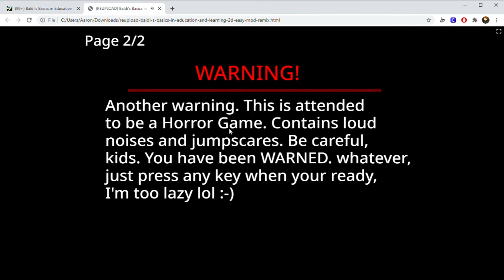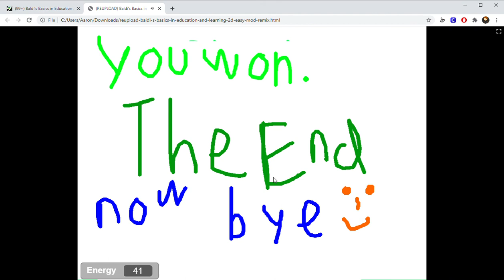Baldi's Basics in Education and Learning but with Scratch Sound Effects